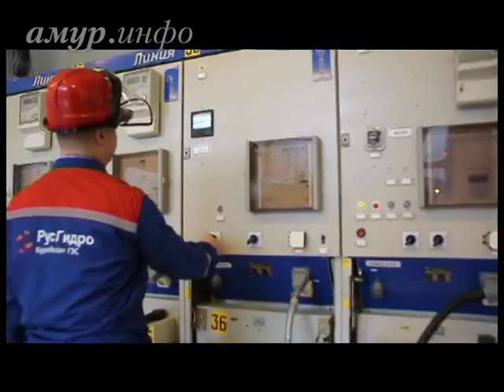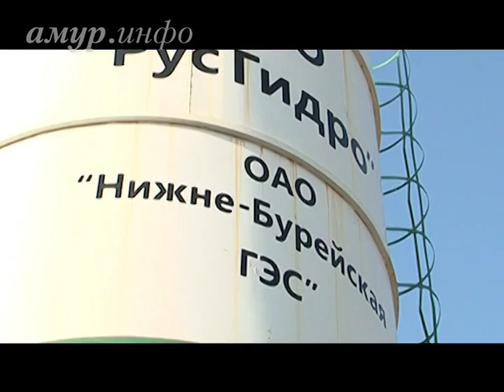История строительства Бурейской ГЭС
Часть шестая Ссылка на сайт / Видео предоставлено ТК "Альфа канал"